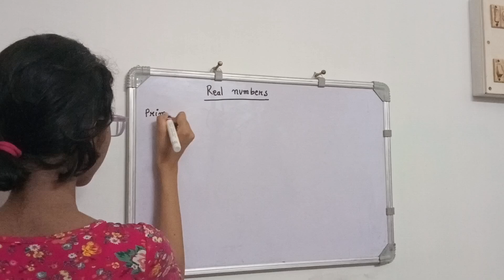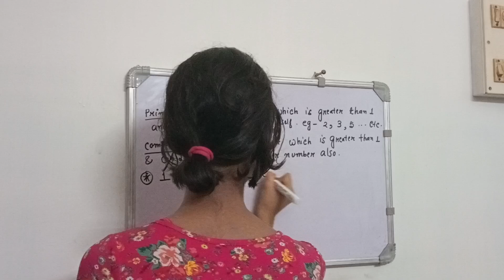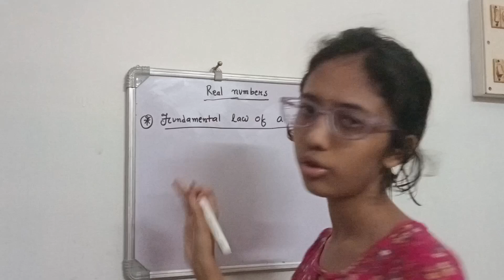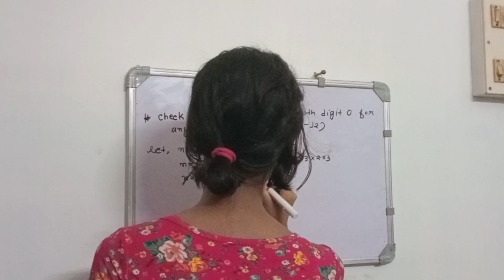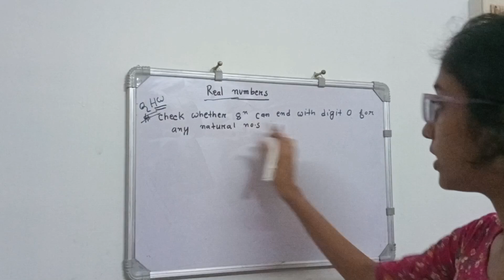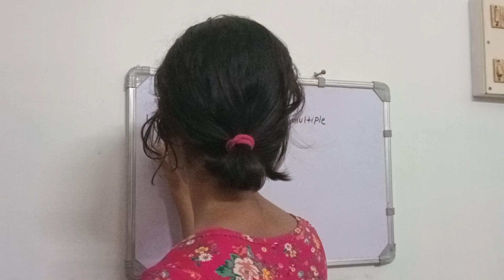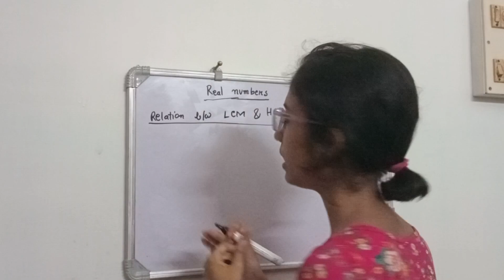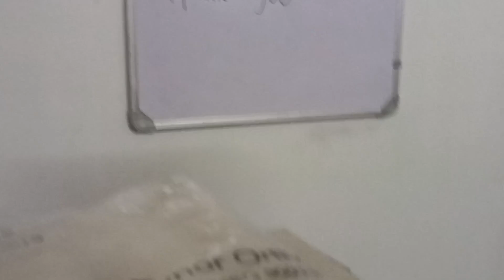Mathematics Class 10// Lesson 1 // Real Number// বাস্তৱ সংখ্যা // HSLC 2025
Important Mathematics video for HSLC 2025 Students